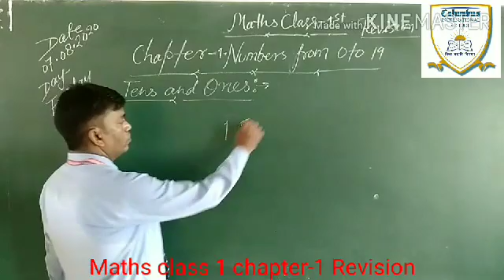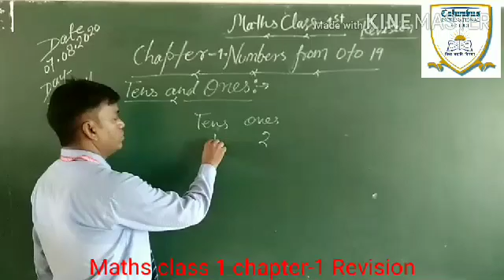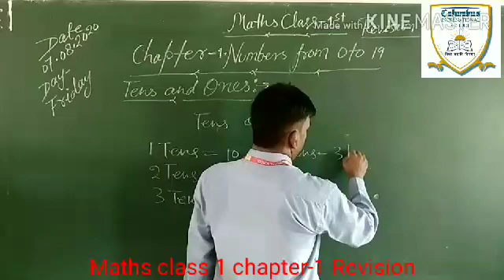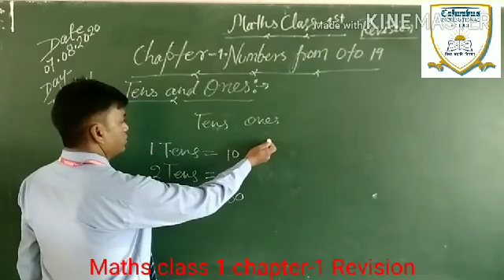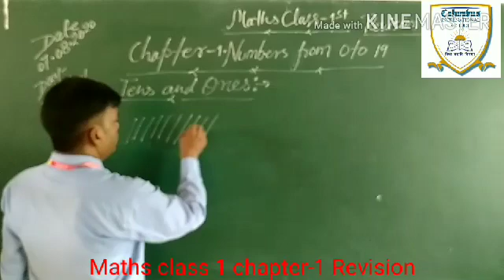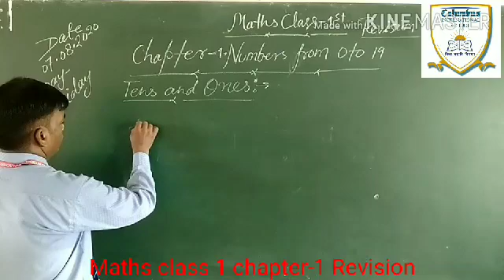Maths class 1